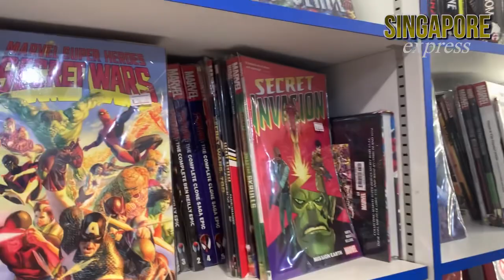Absolute Comics | Plaza Singapura